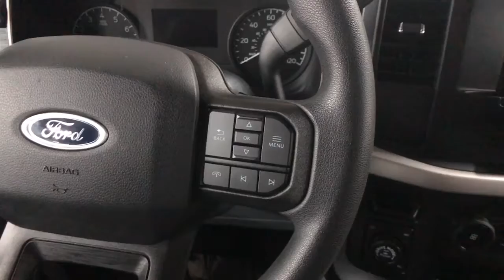2021 Ford F-150 Bakerstown PA 11U00901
Red Used 2021 Ford F-150 available in Bakerstown, Pennsylvania at Jim Shorkey North Hills Chevrolet.

Jim Shorkey Chevrolet of North Hills is pleased to offer this attractive 2021 Ford F-150 XLT Rapid Red Metallic Tinted Clearcoat 5.0L V8 10-Speed Automatic 4WD Equipment Group 300A Standard, Class IV Trailer Hitch Receiver, Electronic Locking w/3.73 Axle Ratio, Exterior parking camera rear: With Dynamic Hitch Assist, Front Center Armrest w/Storage, Radio: AM/FM Stereo w/6 Speakers, and SYNC 4.brbrJim Shorkey Certified vehicles undergo a 130 multi-point inspection, must pass PA State Inspection and Emissions and include the remainder of factory warranty.